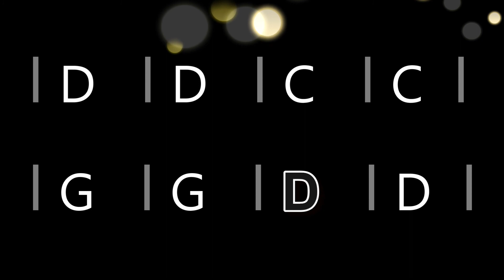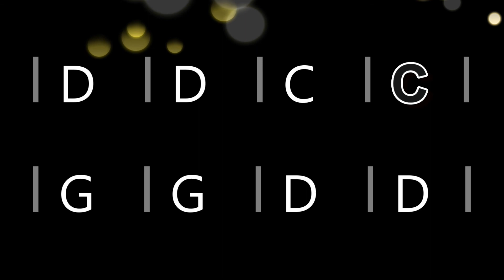D Mixolydian backing track Classic Rock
This backing track is in D Major, specifically in D Mixolydian. This classic rock groove is similar to the Rolling Stones and Guns n Roses.

This chord progression uses the chords (and notes) of G Major but the D chord is the main chord. This is the mode of D Mixolydian. It uses the notes D E F# G A B C as the scale (notes of G Major resolving to the D).

SOLO IDEAS:
1. Use D Major pentatonic throughout

2. Use D minor pent throughout (this will be a D Blues scale)

3. Use D Maj pent for the D chord, C Maj pent for the C chord and G Maj pent for the G chord.

4. Use D Mixolydian thoughout

ARPEGGIOS:
D= D F# A
C= C E G
G= G B D